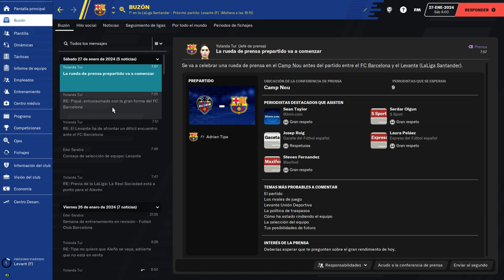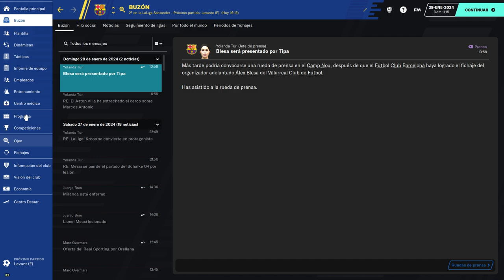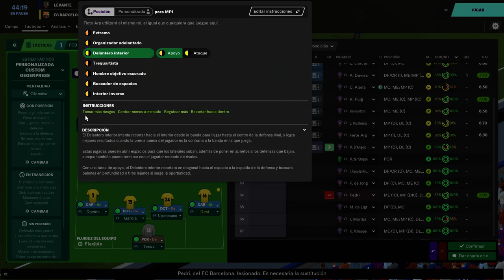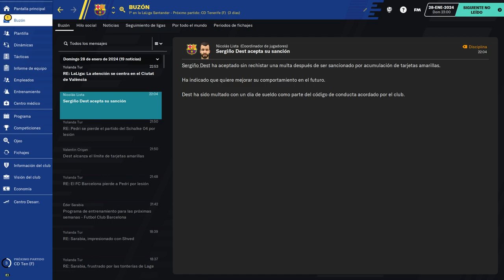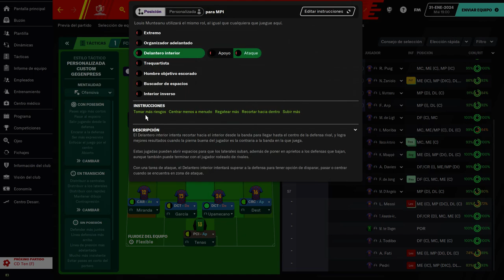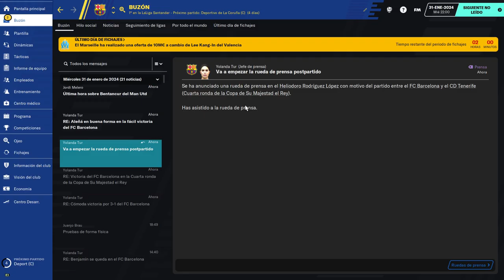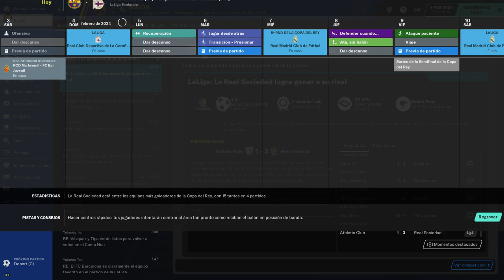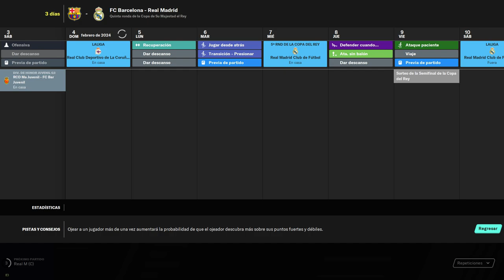BEST FOOTBALL MANAGER amazingadriano 36